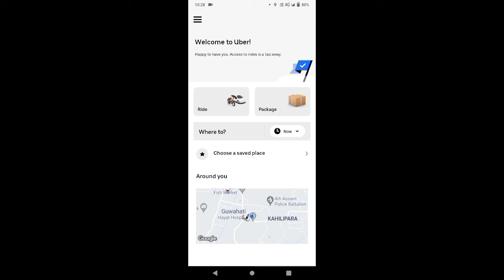DAY VLOG #1 🌈 WEDDING (ASHIRVAD) DAY VLOG | 9TH AUGUST 2021 | MONDAY | Ft. Arupam | Arupam's Blogs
Presenting today DAY VLOG 1- The first day vlog in my YouTube channel...

Do like this video and if you are new to this channel then Subscribe to my channel and press the bell Icon so that you never miss any update whenever I post a new video...

It's all your support and love that will take my YouTube channel to miles and miles 🛣